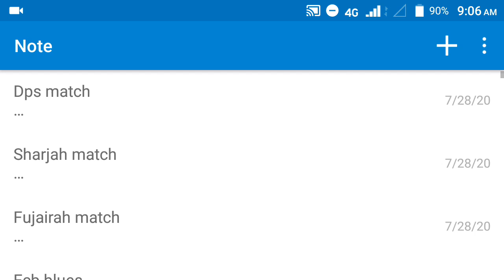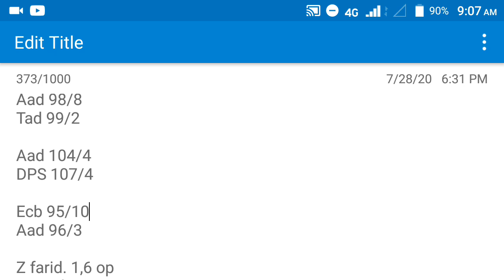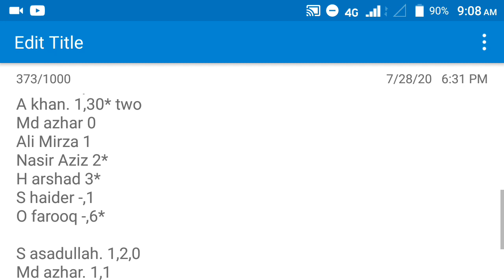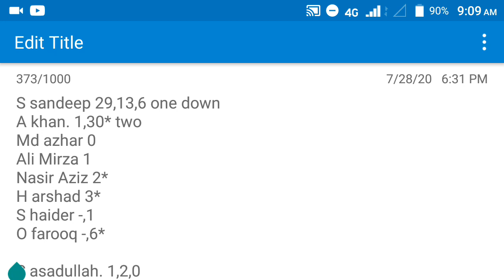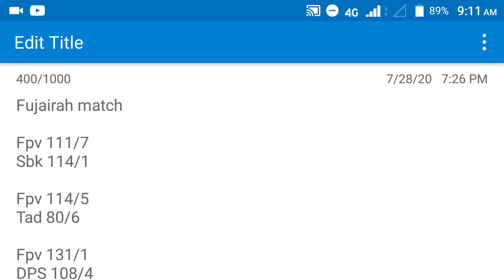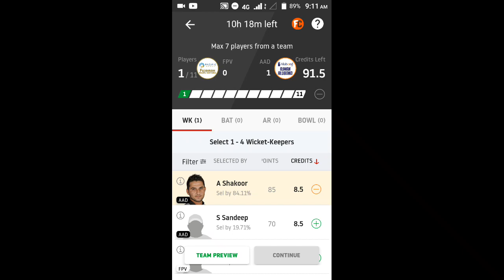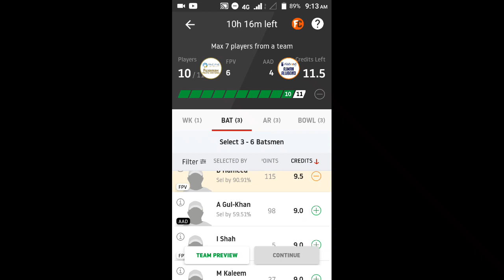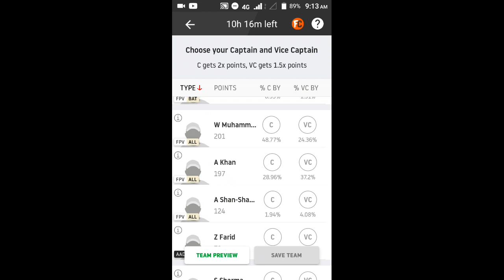FPV VS AAD CRICKET PREDICTION IN TAMIL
Telegram: Search our channel name in telegram and join